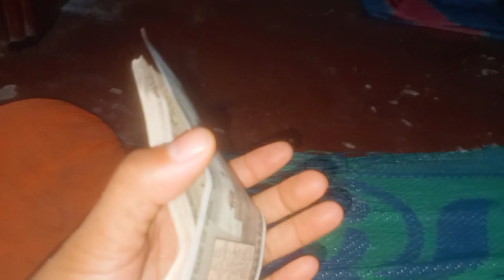Pork recipe broni rang mankha tni|village vlog| kokborok|suchitra tripura vlogs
Pork recipe|broni rang mankha|village life|kokborok|@suchitravlog290

guys please boino support khyma hy khe Anu bo support khy d 🙏🙏🙏